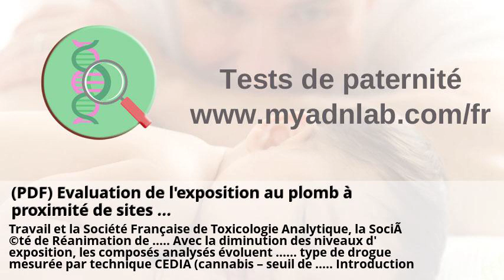Analytique de abus des drogues cannabis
Troubles du comportement chez les sujets âgés en Afrique Centrale . (PDF) Evaluation de l'exposition au plomb à proximité de sites ... . Manuels, Encyclopédies et Dictionnaires - Pharmacie - Guides ... . Tesla Inc (TSLA) Bilan - Investing.com . Assemblée nationale ~ Compte rendu de réunion de la commission ... . Musique d'ambiance: quatre commerces sur cinq dans l'illégalité ... .